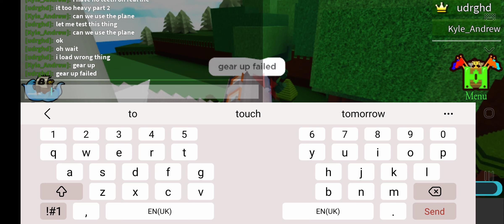Plane on Bulid a boat